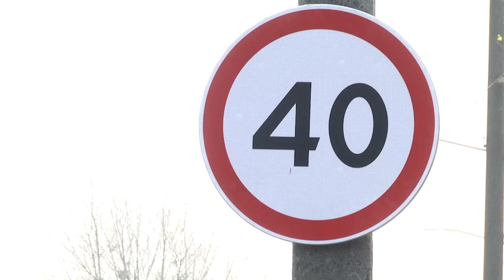2023-11-08 Ремонт дорог, укладка тротуара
-Ремонт дорог – это не только прокладка асфальта, но и обустройство прилегающей инфраструктуры, в том числе пешеходных зон – тротуаров. Сегодня укладка тротуара осуществляется на улице Белорусской, микрорайона Дубровка.   О том, какая работа по ремонту тротуаров и дорог уже проведена в городе Бресте и каким районам работниками ДЭП сегодня уделяется больше внимания, узнаете в следующем сюжете.
*Наши контакты:*
✅Телефон горячей линии:
54-63-67